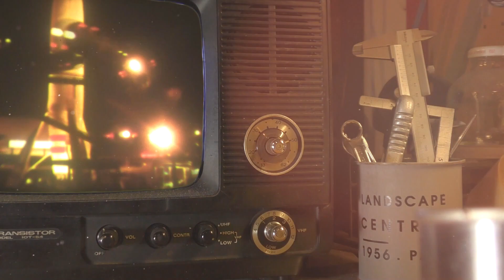オート・レク CM／三重テレビ